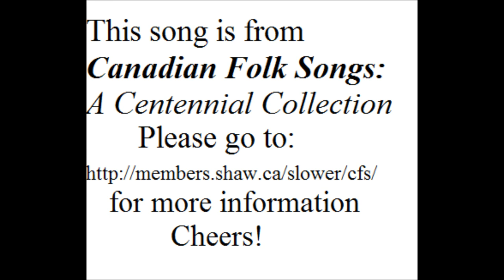C'est La Belle Françoise - Alan Mills, Hélène Baillargeon